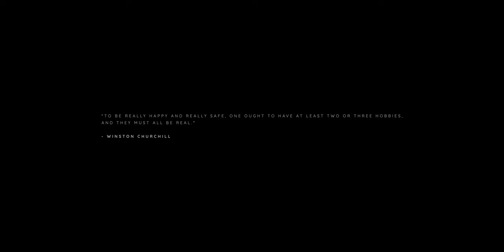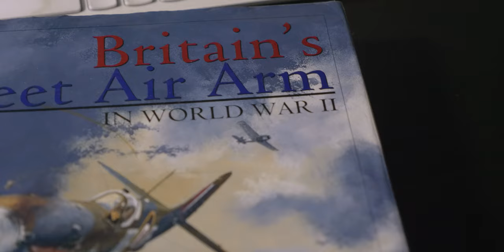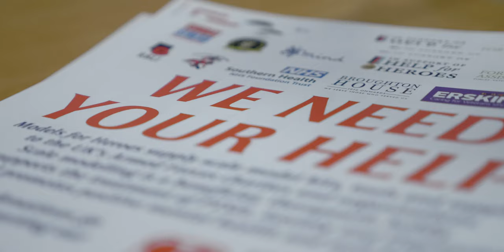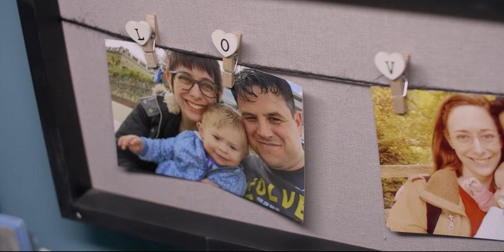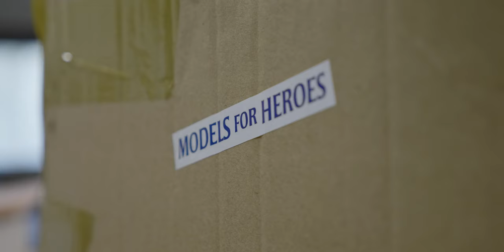Peace by Piece - A Film of Medicine in Miniature (2019)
Former British Army Challenger II tank driver, Peter Cosgrove, suffered foot and leg injuries during an operation in Afghanistan in 2009. His road to recovery was steep, facing many challenges along the way as well as being diagnosed with combat-related PTSD in 2013. However, Peter rediscovered model-making, enabling him to relax his mind and to focus on his mental health.

As part of this process, he began volunteering for Models for Heroes, a charity with the aim of providing the hobby to veterans on the road to recovery. Peter continues to support these sessions, providing tips and knowledge to his fellow beneficiaries all the while remaining positive and a force for change. Stigmas are continually challenged and the awareness of mental health is now on the forefront, and his story is one of many.

Shot and Edited by Tom Williams
Produced by Bruno Locatelli